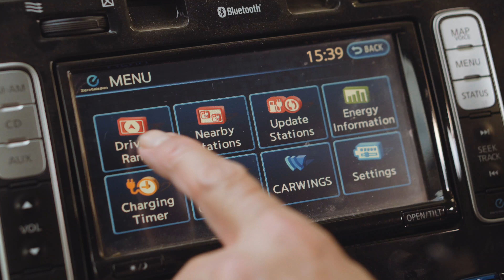Episode 4: Electric Cars for Businesses And Fleets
Energy Saving Trust recently teamed up with Robert Llewellyn, of Red Dwarf and Scrapheap Challenge, from Fully Charged Show to create a series about Electric Vehicles. Fourth in the series is more about Electric Cars for businesses and fleets.